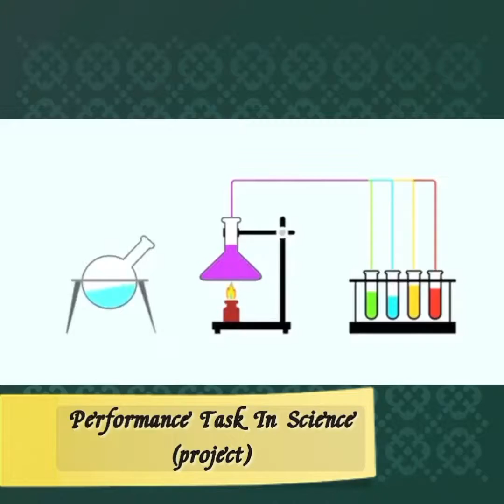Homogenous and Heterogenous - Grade 6